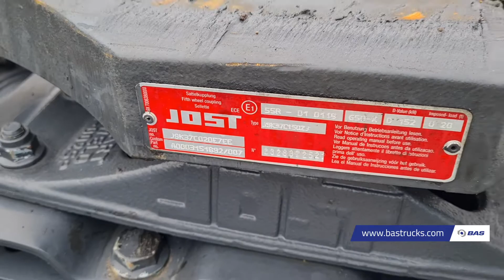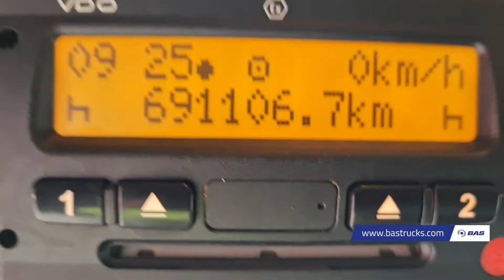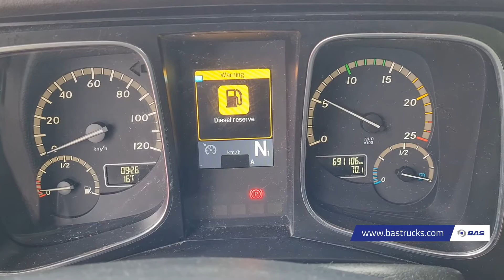70149509 Mercedes Actros